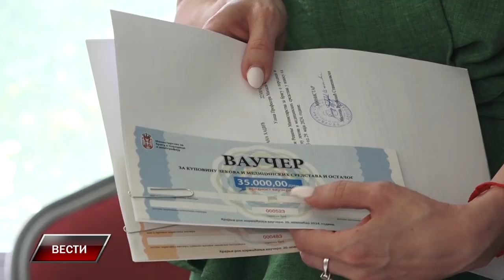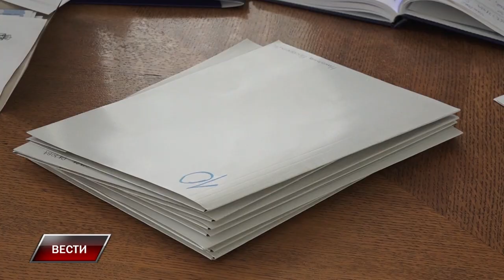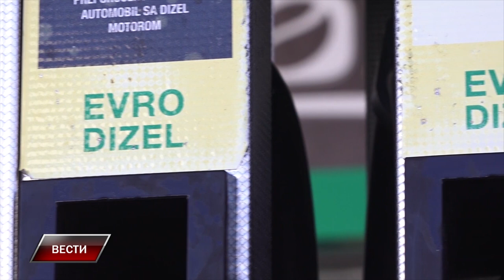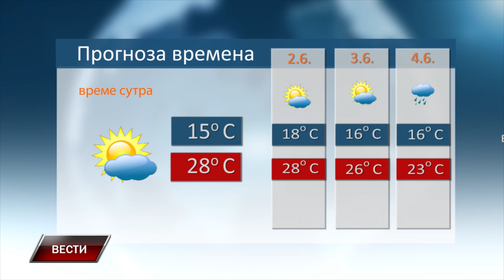VESTI 31 5 2024